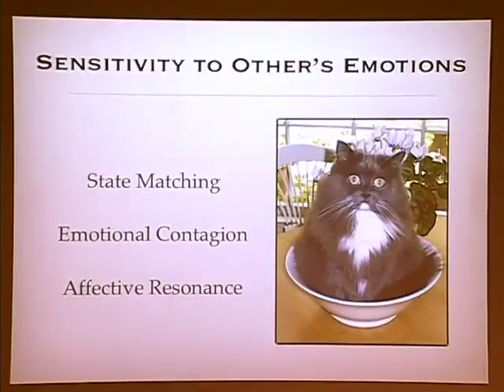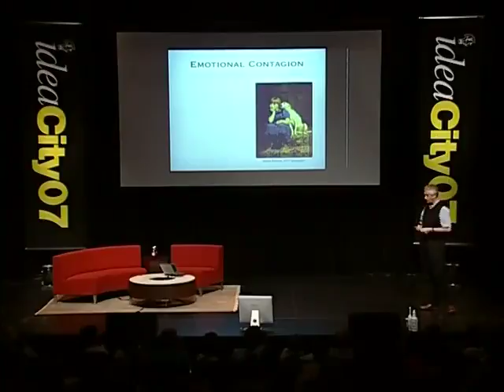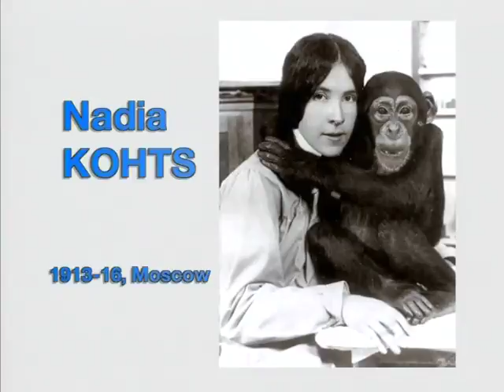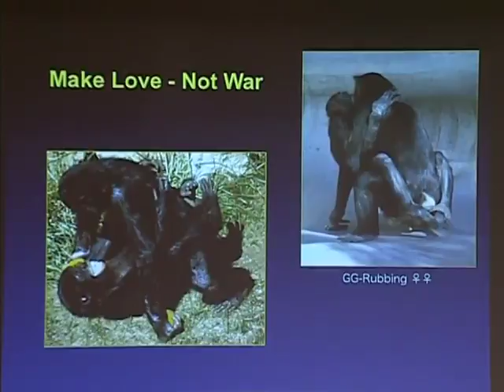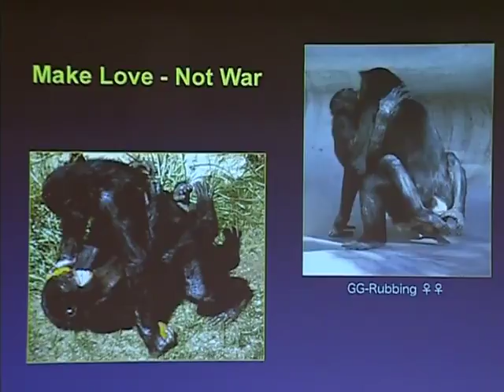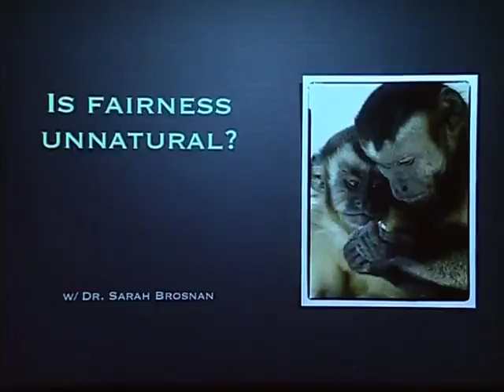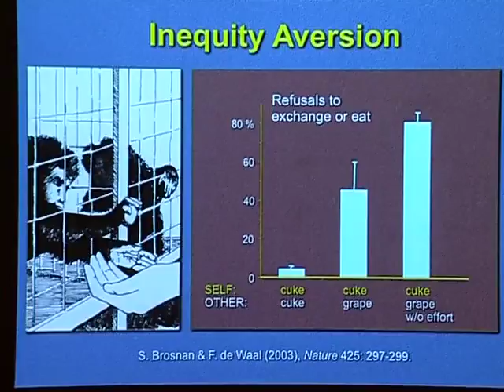Frans de Waal - The Behaviours of Apes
Zoologist/Primatologist, Frans de Waal, ponders the question "Do animals have empathy?" He explores this idea using the behaviours of apes when confronted with food, sex and emotional events.

Dr. Frans B. M. de Waal is a zoologist and primatologist known for his work on the social intelligence of monkeys and apes.

His first book, Chimpanzee Politics (1982), compared the schmoozing and scheming of chimpanzees engaged in power struggles with that of human politicians. Ever since, de Waal has drawn parallels between primate and human behaviour, from peacemaking and morality to culture.

De Waal has edited or co-edited nine scientific volumes. His six most popular books have been translated into more than a dozen languages and have made him one of the world’s best-known primatologists.

De Waal is C. H. Candler Professor of Psychology and Director of the Living Links Center at Emory University in Atlanta. He has been elected to the (U.S.) National Academy of Sciences and the Royal Dutch Academy of Sciences.

Passes Starting at $1,500
Purchase